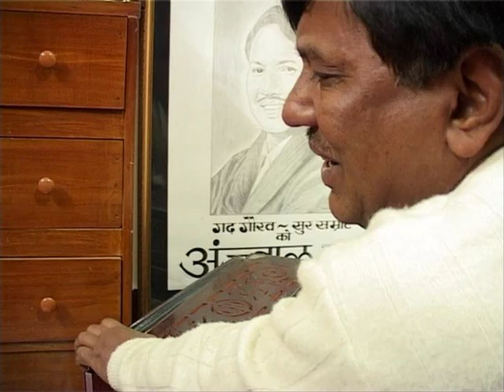NARENDRA SINGH NEGI HALDI HAATH BIdaai.flv